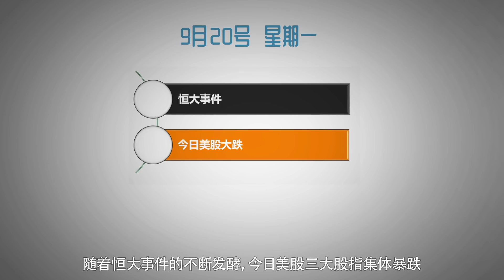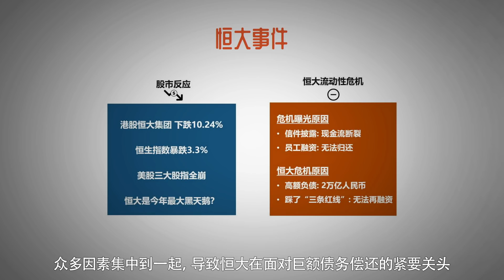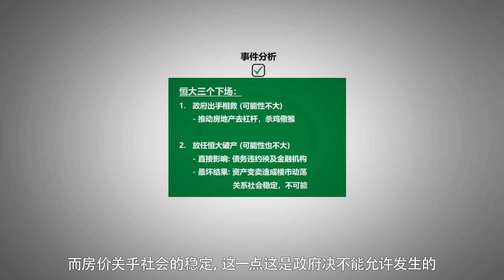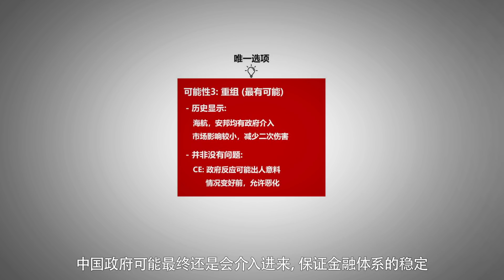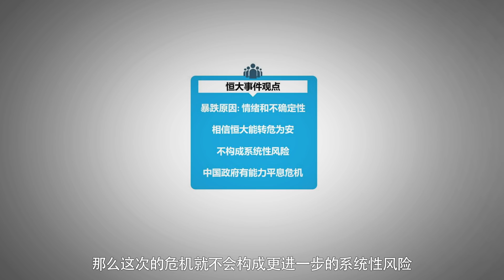【2021-09-20】Breaking News: 三大指数全线下挫！恒大，下一个雷曼兄弟？恒大对美股影响还能有多大？